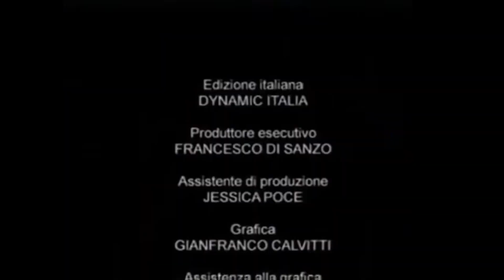Hololive Shorts #1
Hey guys! I'm sorry about not uploading the original video I promised today, however I'm still hard at work finishing and polishing the video which should be out soon. In the meantime, here's my first Hololive shorts I created which features Aqua, Shion, Fubuki, and of course Yagoo.

-Tawnky

Huge credit to Fuwagami for creating the Yagoo siniging Baka mitai, link to the original video down below. Also a link to Fuwagami's channel